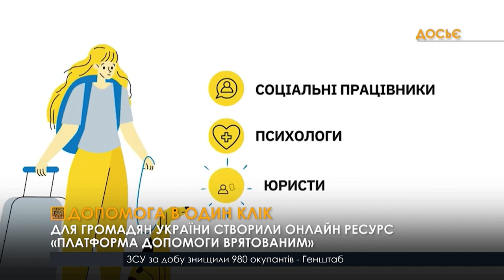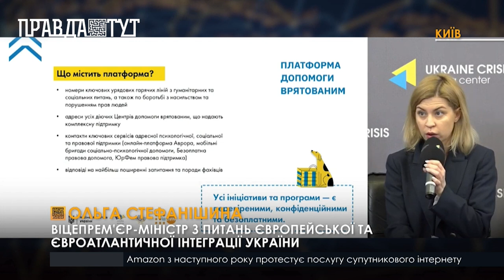У Києві презентували онлайн-платформу допомоги постраждалим в умовах війни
"Платформа допомоги врятованим" - ресурс на якому  зібрано контакти та інформацію про всі ключові сервіси підтримки постраждалих. Українці у будь-якому куточку світу зможуть отримати юридичну, психологічну та соціальну консультації. Ресурс працюватиме безоплатно та цілодобово.
Платформа допомоги врятованим створена за ініціативи Офісу Віцепрем'єр-міністерки з питань європейської та євроатлантичної інтеграції, сприяння Урядової Уповноваженої з питань гендерної політики та підтримки UNFPA, Фонду ООН у галузі народонаселення.